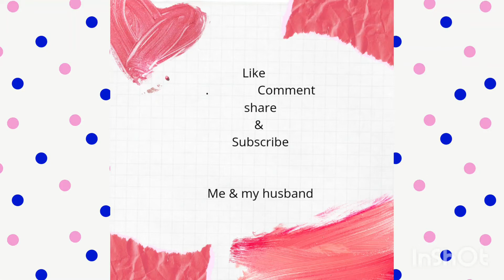কি যে করি ওকে নিয়ে। YouTube //me and my husband.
Created by InShot ভিউয়ার্স আসসালামু আলাইকুম। me and my husband চ্যানেল থেকে বলছি।আশা করি আপনারা সবাই ভাল আছেন। আপনাদের দোয়ার বরকতে আমিও ভালো আছি। আমার পাশে থাকবেন। কিছুটা সময় সারা মনির সাথে দুষ্টামি করলাম। তাই আপনাদের মাঝে শেয়ার করলাম। ভাল থাকবেন সবাই আল্লাহ হাফেজ।